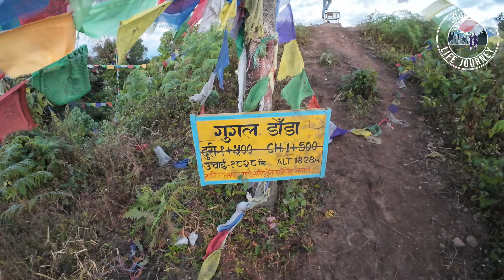Google Point Ilam Exposed: Insider Secrets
We would like to thanks you'll for always tremendous love 💕 and support 😘❤️
नमस्ते अनि स्वागत यॅहाहरू सबैलाई मेरो च्यानलमा 🙏🙏❤️

Experience the breathtaking beauty of Ilam with a hike to Google Point, standing at an elevation of 1828 meters. This video showcases stunning drone shots of sunrises and natural landscapes in the Ilam district. best place to visit near jhapa , connected by mechi highway .